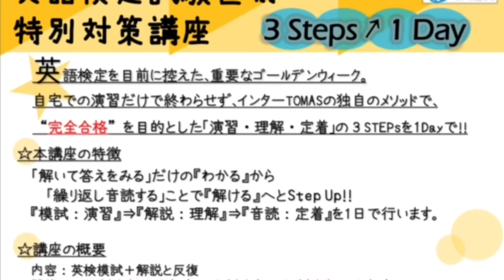Dictation Challenge (PR2 上級) No.267